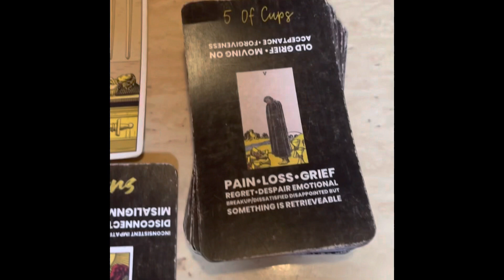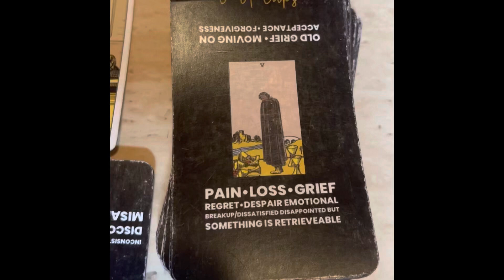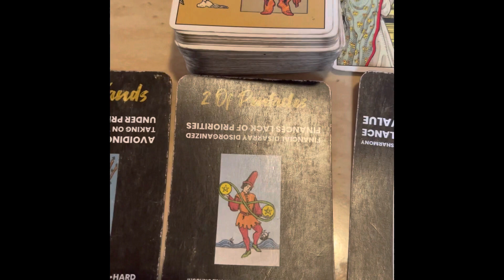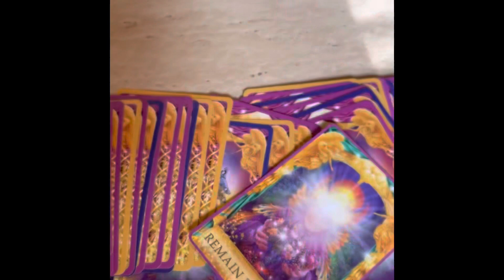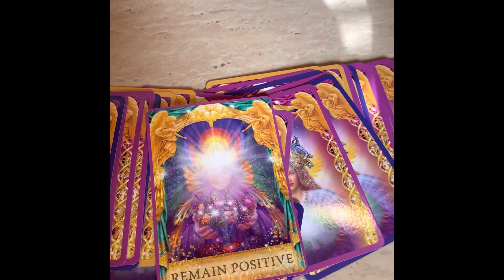‼️DIVINE MESSAGES: GATHERED ALL INFORMATION TO MAKE FINAL DECISION…BITTERSWEET🫤…‼️